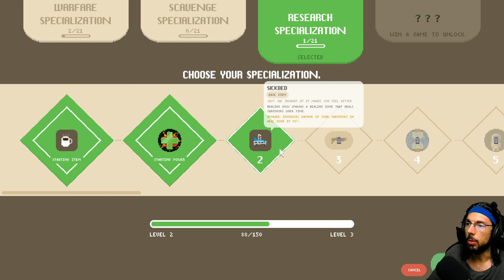¡AGUANTA TODO LO QUE PUEDAS! :) | DEADLY DAYS #2 | Gameplay Español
¡Ayúdame para que sigamos entreteniéndonos juntos!
¡Hola charpa! ¿Cómo va? En este gameplay en español de DEADLY DAYS, jugaremos a este juego indie de aventura y supervivencia, donde lo que tendremos que hacer el aguantar todo lo que podamos mientras una horda de zombies quiere comernos.

"Deadly Days" es la única estrategia estratégica de supervivencia zombie rogue-lite. Administra y protege a un grupo de sobrevivientes y ayúdalos a encontrar una cura. Descubre y usa una amplia variedad de objetos locos, habilidades especiales y armas letales.
- Steam (Traducción hecha por mi).